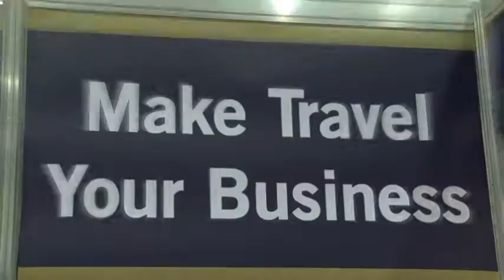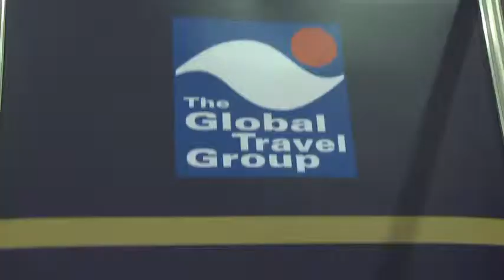Leisure Franchise Opportunity, advice from The Global Travel Group Franchise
Bob Boynton, Head of Membership at the Global Travel Group tells FranchiseSales.co.uk everything you need to know about buying a travel Franchise in this franchise video, from the experience and attributes you need to the level of investment required.

The Global Travel Group provide everything you need to start your own successful travel agency. Whether you dream of running your own shop, starting a call centre or want the ease and flexibility of working from home we have the perfect solution for you. For an initial investment they will provide all of the systems, training, licenses and support you need to grow into a successful and competitive business.

FranchiseSales.co.uk features a directory of franchise opportunities in a wide range of sectors. With something to suit all passions, qualities and needs, what will yours be?

for more information on how to find and buy the right franchise opportunity for you.